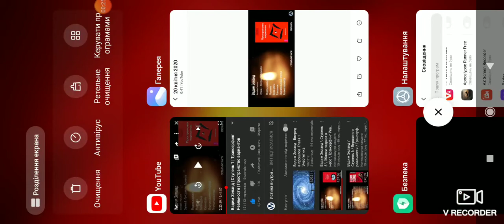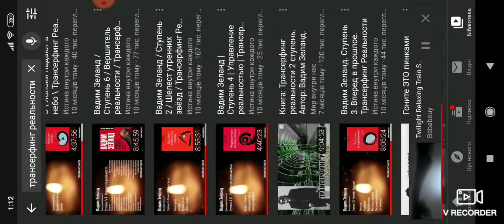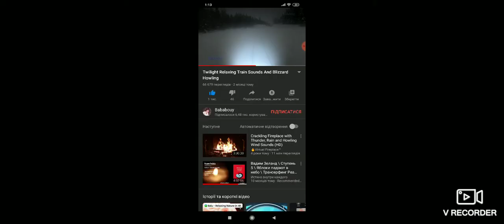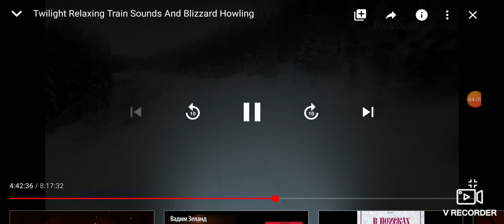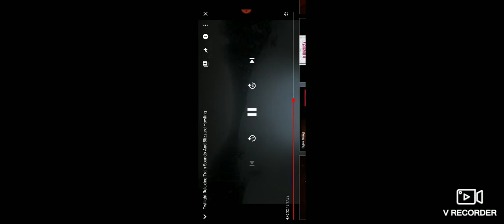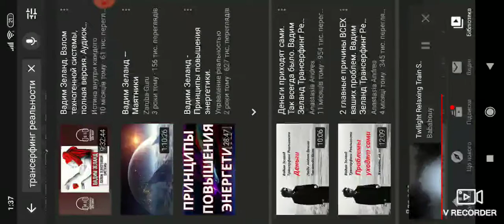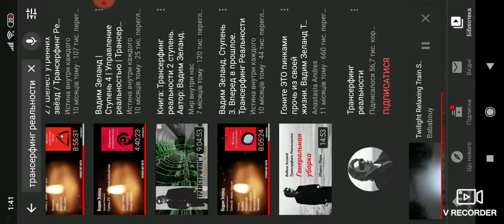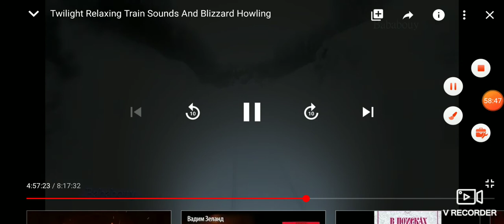Мнений на книги Вадим Зеланд| Трансерфинг Реальности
20 квітня 2020 р Мнений на книги трансерфинг реальности .Майтьники Instagram